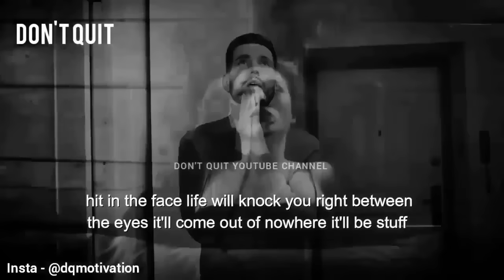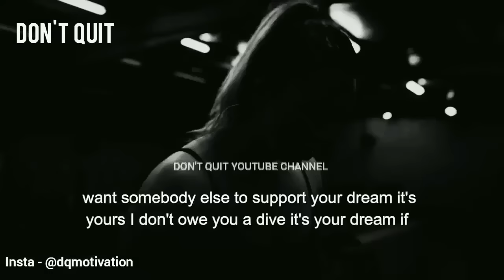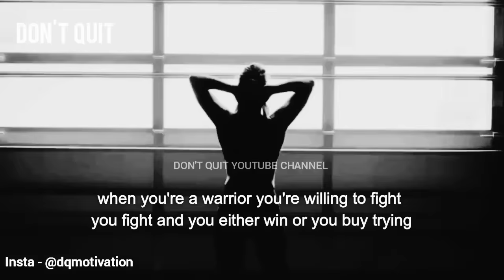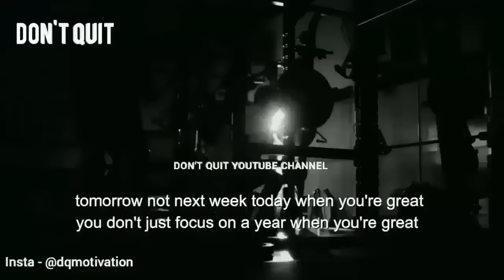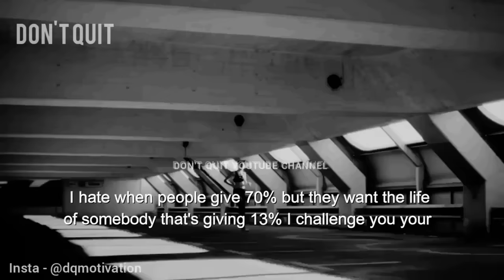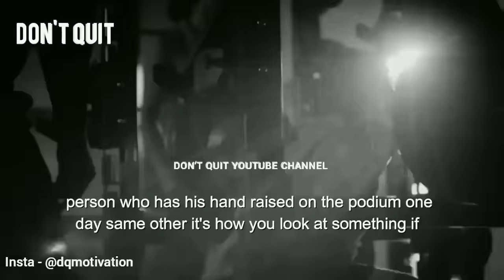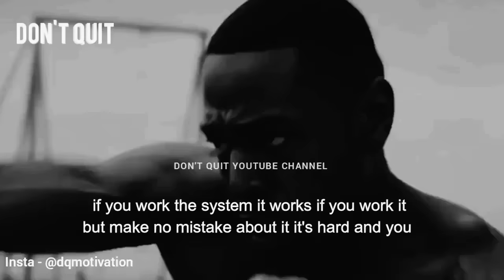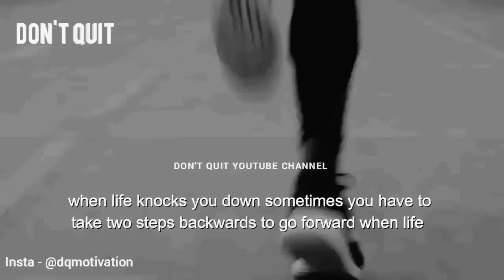REAL GRIND - 1 HOUR Motivational Speech Video | Gym Workout Motivation